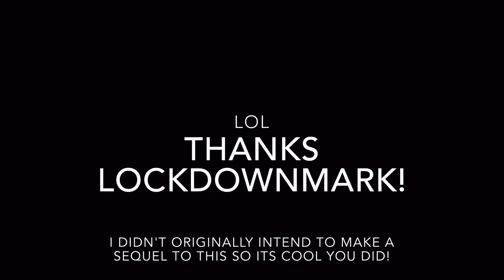BEST VIDEO EVER?? (Part 2, By LockDownMark)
This video was made by LockDownMark for me, and I'm just re-uploading it. I didn't even intend to make a sequel to this, so it's good I actually have one that I didn't even have to make! Enjoy!

I HAVE FRIENDS IS SWEAR, LOOK! -

-JeremiahNatr